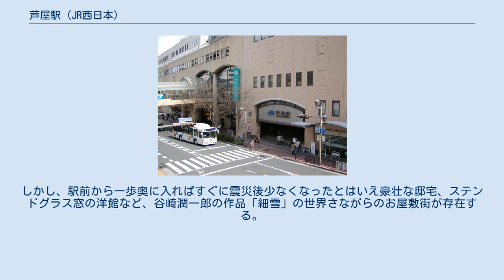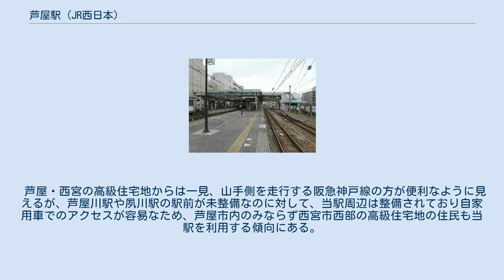芦屋駅 (JR西日本)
南出口側 南出口 構内 芦屋駅（あしやえき）は、兵庫県芦屋市船戸町にある、西日本旅客鉄道（JR西日本）東海道本線の駅である。
新快速の停車駅である。
高級住宅地が広がる芦屋市の中心駅である。
 1957年（昭和32年）に東海道本線の快速停車駅を増やすことが検討された際、当時は隣接駅であった西宮駅と当駅で争奪戦が繰り広げられた。
結局、複々線の内側（電車線）を走る快速列車は当駅、外側線（列車線）を走る快速列車は西宮駅（当時は西ノ宮駅）に停車させることで決着をみている。
2003年（平成15年）12月1日改正で、当駅と西ノ宮駅には、外側線・内側線と関係せず快速が終日停車に統一された。
 当駅と西宮駅は昔から停車列車などで争ってきたが、阪急・阪神中心の西宮に比べて芦屋市の中心部にある当駅のほうが利用者は多く、優先されている。
 島式2面4線のホーム（12両編成対応）の両側に、通過線が1本ずつ設けられた2面6線の地上駅で、駅舎は橋上化されている。
外側線の本線（1番線・6番線）は特急や貨物列車などの通過線で、ホームがない。
そのため、新快速は当駅構内のみ内側線の待避線（2番線・5番線）に移る。
内側線の本線は3・4番線である。
 停車場に分類され当駅には折り返し設備もあり、実際に阪神・淡路大震災のときを始めとしたダイヤ乱れの時に使われることがある。
2007年度後半、朝ラッシュ時に当駅始発の普通列車（西明石駅から回送）が設定されていた。
なお、阪神・淡路大震災でホームが壊れたため、1997年2月16日に復旧工事が完成した際に大阪方面のホームは東側にずれている。
 当駅は駅長が配置された直営駅であり、管理駅として立花駅・甲子園口駅・西宮駅・さくら夙川駅の4駅を管轄している。
アーバンネットワークエリアに属しており、ICOCA及び提携ICカード利用可能駅である。
 昼間時は1時間に16本（新快速・快速がそれぞれ4本、普通が8本）停車する。
快速とJR東西線発着の普通が相互接続を行う。
朝夕時間帯は本数が多くなる。
 2016年3月26日のダイヤ改正より、昼間時は新快速が京都駅・高槻駅 - 須磨駅・西明石駅間運転の普通を西宮駅付近で追い抜くようになったため、当駅での相互接続は廃止された。
 構内には6線あり、ポイントが複雑であることから、列車が構内に入線する時は下記の通りに速度規制がかかる。
下り線大阪側のポイントの改良工事が行われ、大阪方面外側線から1番のりばに入線する際は45キロ制限から60キロ制限に緩和された。
 2019年度の1日平均乗車人員は27,135人である。
JR西日本の駅では第31位。
芦屋市内では最も利用者数が多い。
 ラポルテから北出口を望む 高級住宅地として名高い芦屋市の中心で、駅ビルには大丸芦屋店がある。
阪神間の都市の多くと同じく、並行私鉄の同名の駅とは離れている。
西宮市・尼崎市・伊丹市などでは並行私鉄の駅の方が市の中心市街地を形成するが、芦屋市においてはJRの当駅が市の中心部に当たる。
しかし、駅前から一歩奥に入ればすぐに震災後少なくなったとはいえ豪壮な邸宅、ステンドグラス窓の洋館など、谷崎潤一郎の作品「細雪」の世界さながらのお屋敷街が存在する。
 芦屋・西宮の高級住宅地からは一見、山手側を走行する阪急神戸線の方が便利なように見えるが、芦屋川駅や夙川駅の駅前が未整備なのに対して、当駅周辺は整備されており自家用車でのアクセスが容易なため、芦屋市内のみならず西宮市西部の高級住宅地の住民も当駅を利用する傾向にある。
近年の新快速停車でさらに拍車がかかった。
 担当路線の拠点であり、当駅北バスターミナルを境に芦屋市の南北へのバスが発着する。